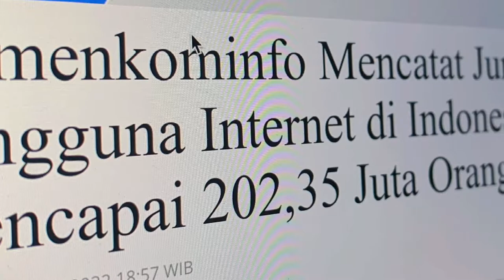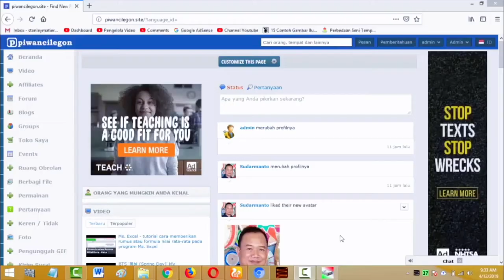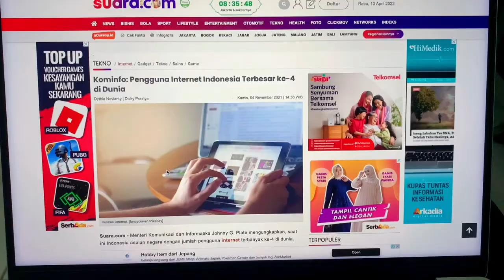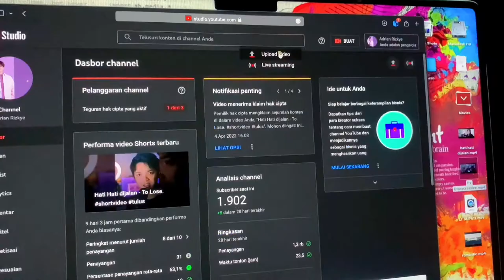SEBENARNYA APA ITU MEDIA SOSIAL? INTERMEZZO NGOBROL SORE SANTAI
intermezzo sedikit dari konten musik hehe
masih belajar bagaimana cara menyampaikan sebuah materi menjadi visual

kalau ada yang ingin ditanyakan, bisa langsung saja ke
atau bisa juga selipkan komentar anda di kolom komentar dibawah.

ADRIAN RIZKE
ADRIAN RIZKY
DRIANBOX
IPODRIAN